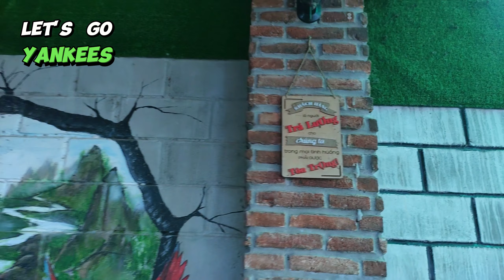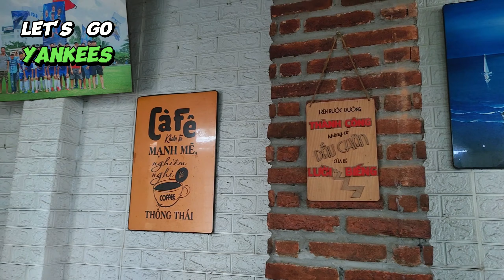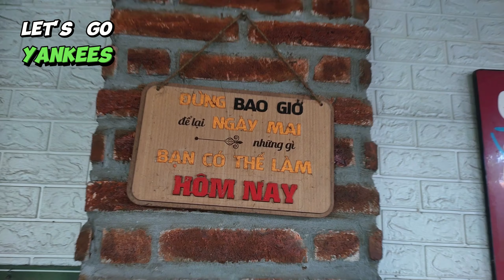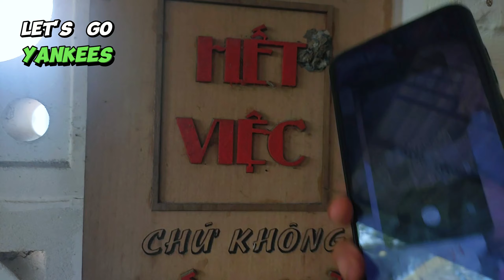Thiếu nữ Cần Thơ check in tại quán cafe MiSol địa điểm có không gian thoáng mát và thiết kế thơ mộng